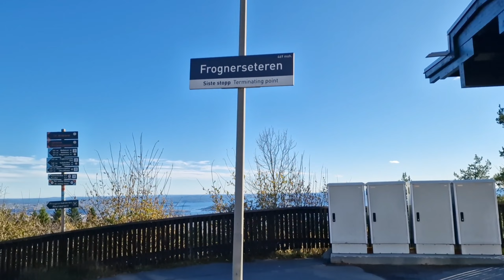Tbane Metro Train [Jernbanetorget to Frognerseteren] with kuya ZAC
Saturday 08 October 2022 Autumn its a beautiful day. Oslo Tbane Metro Train from jernbanetorget to frognerseteren frognerseteren